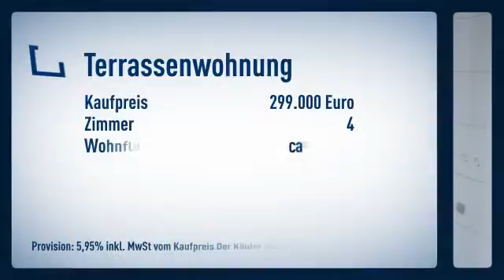4-Zimmer Altbau-Juwel aus der Gründerzeit mit wunderschöner Südterrasse.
Terrassenwohnung

Preis: 299.000€
Zimmer: 4
Wohnfläche: ca. 130m²

Iris Helmig

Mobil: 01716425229